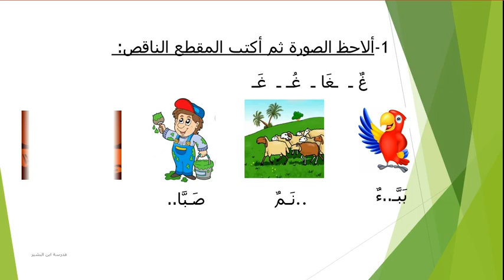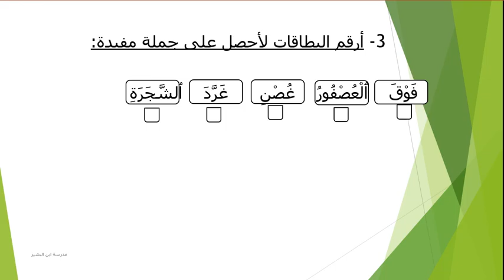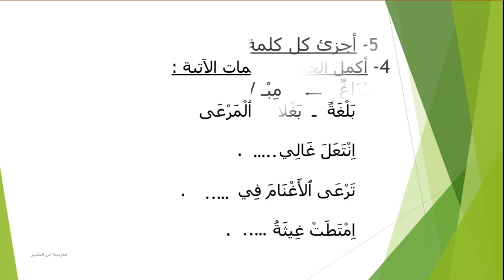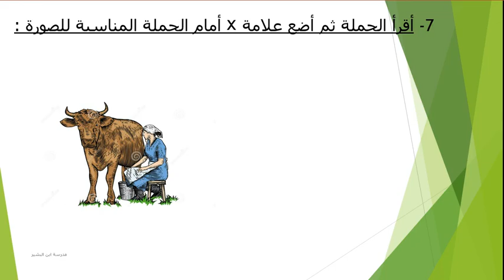1AP Arabe 15 04 2020